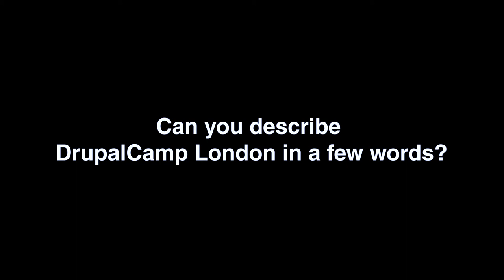DrupalCamp London 2019 Interview - Iztoc Smolic